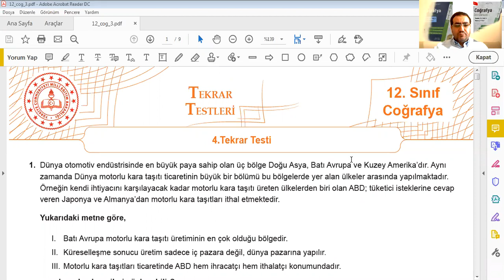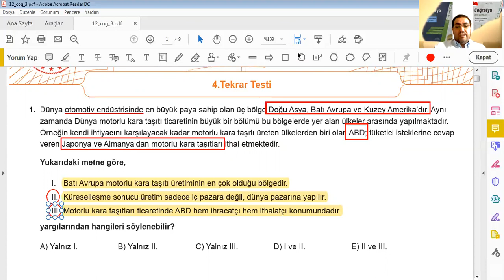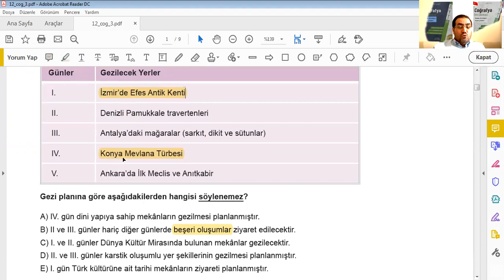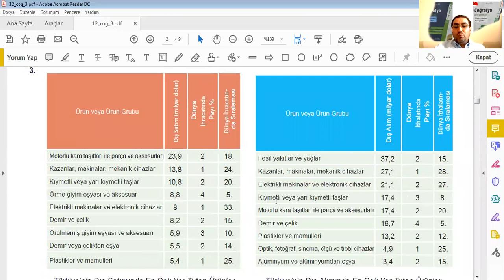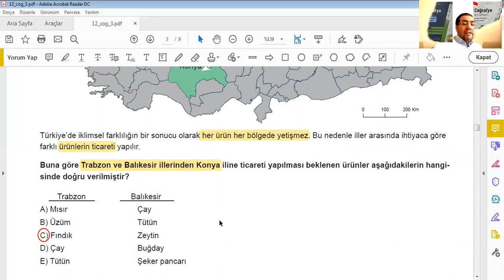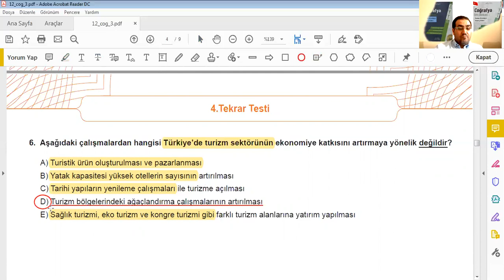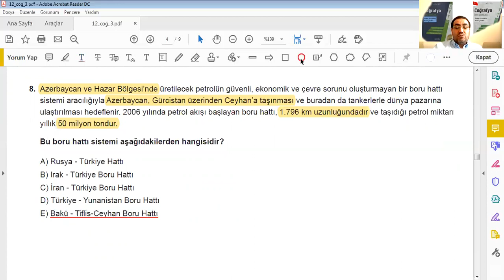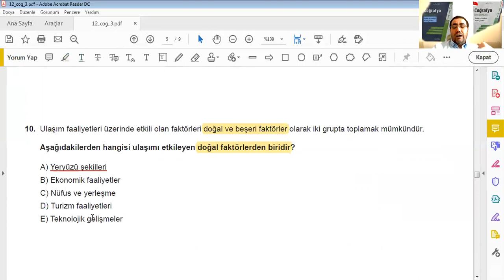Coğrafya: İbrahim Yıldırıcı - 12.Sınıf 9.Hafta Meb Soru Çözümü Tekrarı